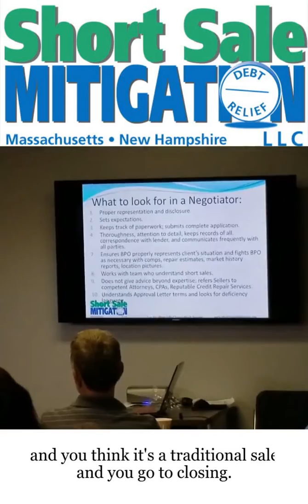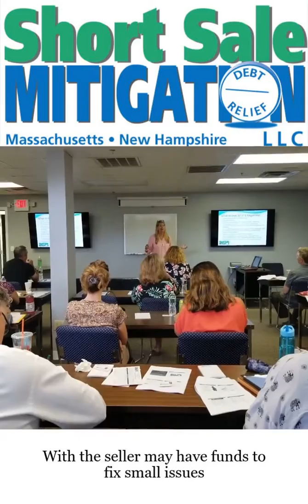The best short sale disclosures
Maryann Little explains what are the best short sale disclosures to put into your listing. Call Short Sale Mitigation, LLC today to find out how we help Maximize your Short Sale Commission! Massachusetts #1 Third Party Short Sale Negotiation Firm!